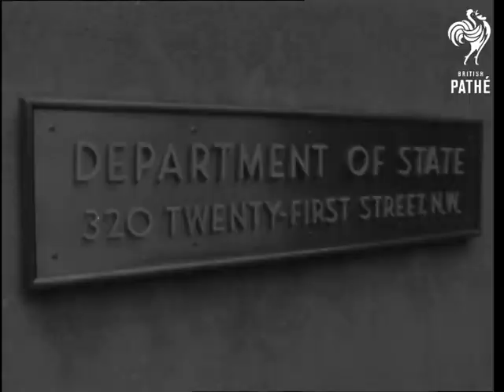Adenauer In USA - Gettysburg And New York (1957)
German Chancellor Konrad Adenauer in the United States of America - Gettysburg and New York.

LS house through trees. MS cars drawing up. MS Konrad Adenauer and President Dwight Eisenhower. Various shots of cattle. MS Eisenhower and Adenauer walking past cattle sheds. MS Eisenhower looking into cattle shed, pan to cow lying down.

MS bull, pan to crowd watching, Eisenhower and Adenauer amongst them. Various shots Eisenhower and Adenauer.  LS building with cars in foreground. CU sign 'Department of State'. MS Adenauer and John Foster Dulles talking. MS Adenauer and Dulles with another personality.
 FILM ID:2872.33